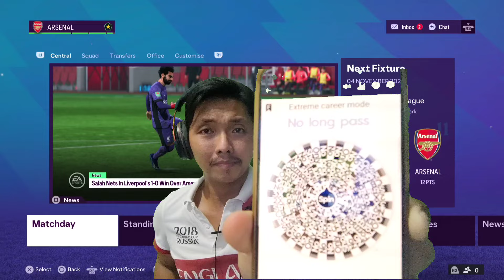Good night FC 24, good morning FC 25. FC 24 Extreme career mode | Arsenal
Episode terakhir di extreme career mode Arsenal, kita akan main 3x di 3 tantangan yang berbeda.. Yuk langsung tonton video nya ya..

Jadwal Upload
- ECM Arsenal: jam 16:00/17:00 WIB